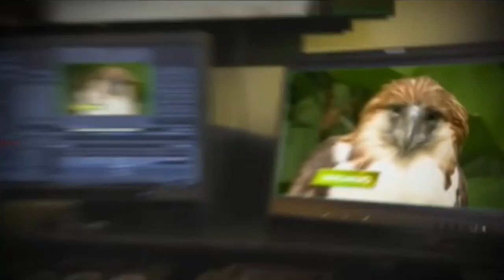GMA Regional TV News OBB [26-JUL-2021] (Widescreen)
The Widescreen Version of Regional TV News from July 26, 2021. Airing every Monday-Friday: 9:00-9:30am and Every Saturday 10:00-10:30am on GTV.
Recorded by: GMA Regional TV
©️ 2021, RGMA Network Inc. (GMA Regional TV)
©️ 2021, Oskee Media